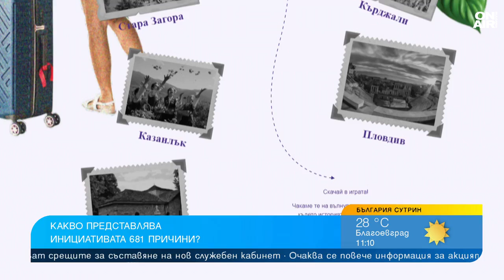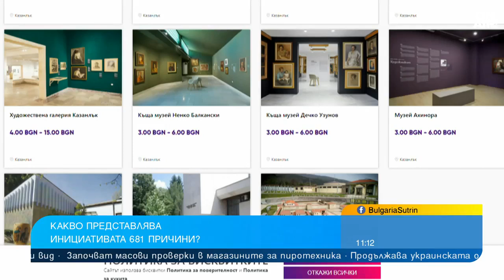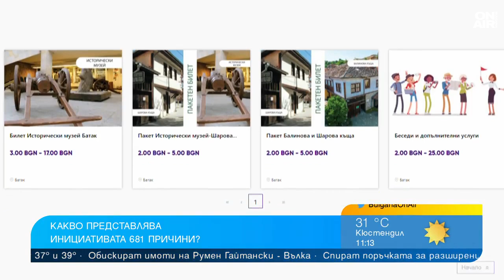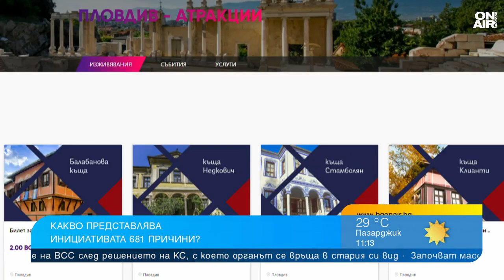"Разходи се из българската история - имаш 681 причини" популяризира музейния туризъм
Игра с национален обхват стимулира активното посещение на културни и исторически обекти в България. Туристическите обекти в кампанията са в над 20 града в страната.

"Разходи се из българската история - имаш 681 причини" има за цел да стимулира и родителите да заведат децата си в музеите.

"Името на кампанията е подбрано доста внимателно. Това е една малка част от причините да посетим българската култура и история. Всички желаещи да участват могат да се запознаят с обектите в сайта. Условията са да посетят минимум два от тях, било то с приятели или роднини, и да се регистрират в портала на играта. Всички регистрирани ще бъдат участници", каза в "България сутрин" Андрей Лилов, който е част от кампанията.